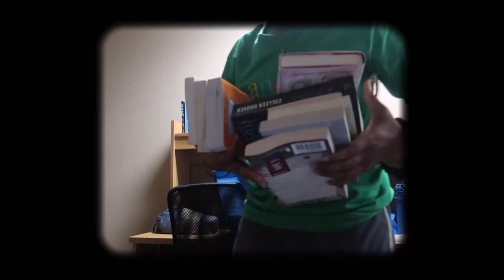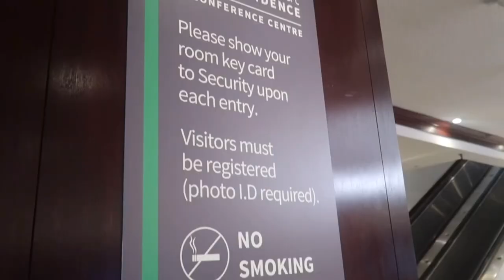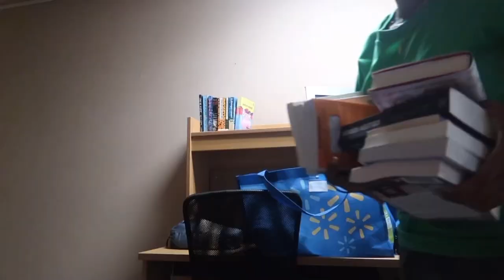COLLEGE MOVE IN DAY vlog | university of toronto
even though i moved in to school in september, better late than never eh?

instagram : @ella0korodudu (if you want to talk, i'd most likely reply here btw)

-FAQ-
-what do i film on?
canon g7x mark ii/ iphone 12
-what do i edit on?
vllo and picsart
-age?
18
biomedical engineering at university of toronto st george campus
-nationality?
100% nigerian :)

if you've read this far, i love you and remember to STAY SAFE!